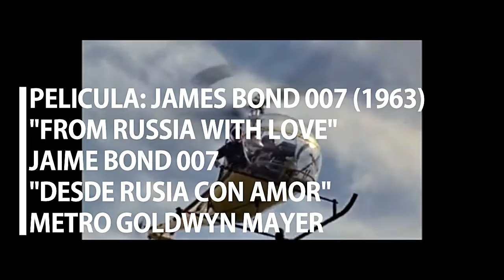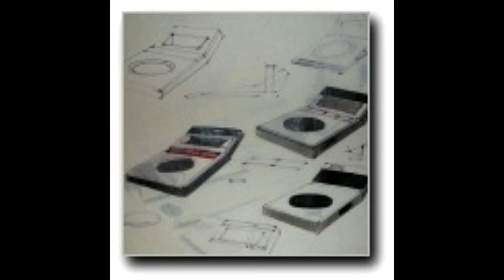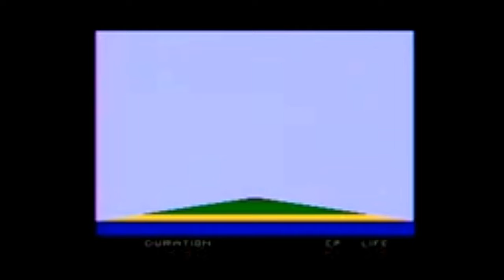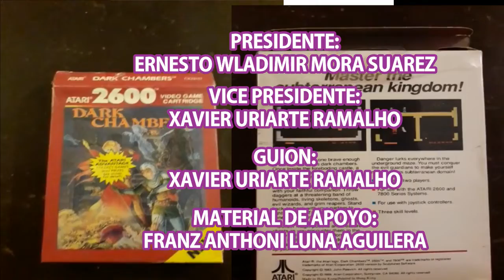ATARI 2600 (VCS) CAPITULO 65)ESCONDITE Y PELEA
EL GENERO DEL ESCONDITE Es un juego muy antiguo donde dos o mas participantes donde juegan a esconderse mientras uno se queda en un sitio con los ojos tapados, los otros se esconden en diferentes lugares para no ser encontrados. En la consola ATARI 2600 se utilizo este genero pero no tubo éxito y se añadío a los sub generos.
LOS JUEGOS DE PELEA son aquellos donde uno o dos jugadores manejan un determinado personaje el cual debe dar patadas, puños y objetos determinados con el fin de derrotar al oponente, también se aplica con vehículos o maquinas. Fue mejorando y evolucionando atravez de los años y generaciones. Biografia KARL T OLINGER.

VIDEOJUEGOS DEL ATARI 2600 (VCS) (1983)

SUPER COBRA (PARKER BROTHERS)
SUPER KUNG FU (XONOX)
SURF BUT DANGER BELOW (VIDEO GEMS)
SURVIVAL ISLAND (STARPATH CORPORATION)
SURVIVAL RUN (MILTON BRADLEY)
SWORD OF SAROS (STARPATH CORPORATION)

VIDEO DOCUMENTAL AÑO 2016
DETALLES:
AUDIO Y VIDEO: MOV
PESO: 446 MEGAS
DURACION 11 MINUTOS AÑO: 2016